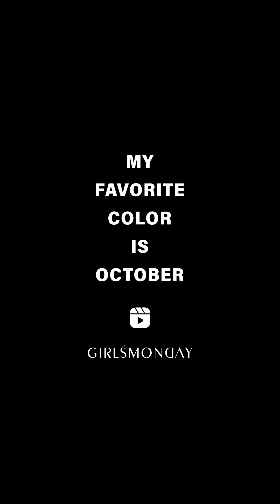LAZY VIBE HOLLOW KNIT TOP